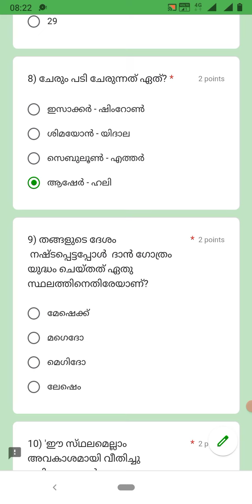mock test-7|| മോഡൽ പരീക്ഷ 7#logosquiz2023